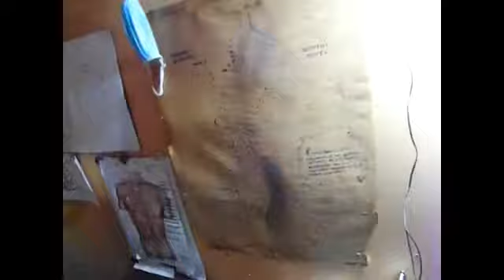TUTORIAL ELECTRICIDAD CASERA, TRUCO EMPALME DE TELEFONISTA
Modo correcto de unir manualmente extremos de cable sin soldar.